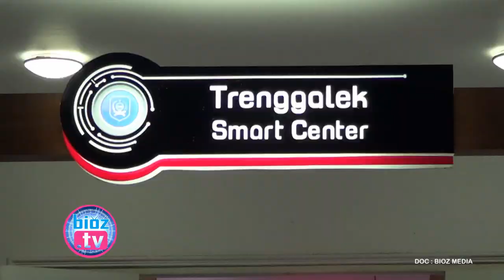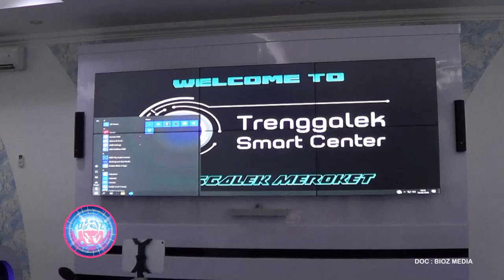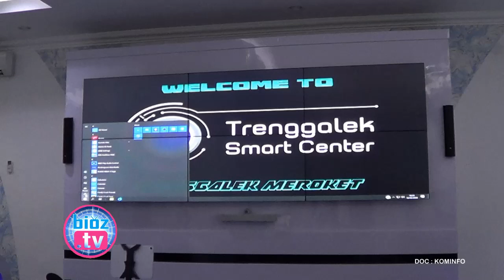Bekerja Di Tulungagung, 2 Wanita Asal Durenan Trenggalek Positif Corona - bioztv.id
Dua wanita asal Desa Karanganom, Kecamatan Durenan, Kabupaten Trenggalek Jawa Timur, dinyatakan positif Corona, selajutnya wanita usia 51 tahun dan Wanita usia 46 tahun ini disebut sebagai pasien 06 dan pasien 07. Dalam kesehariannya, kedua wanita itu diketahui bekerja di Kabupaten Tulungagung.

Idul Fitri Ditengah Pandemi Corona, Mas Ipin Ajak Warga Jaga Keluarga, Jaga Orang Tua, Jaga Kyai - bioztv.id
Wujudnya E Money, Kartu Penyangga Ekonomi KPE Bisa Untuk Bayar Tol Hingga Belanja Di Mal - bioztv.id
Pasien 04 Trenggalek, Ternyata Hasil Rapid Test di RSUD Negatif, Namun Hasil Swab Test Justru Positif - bioztv.id